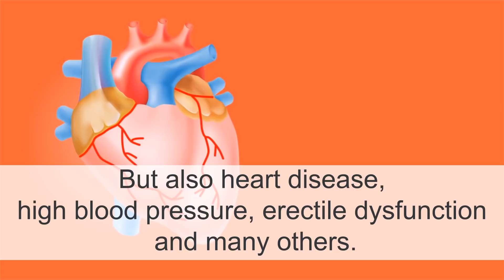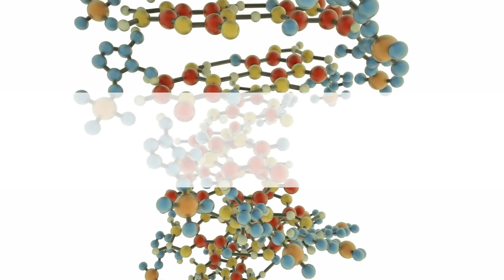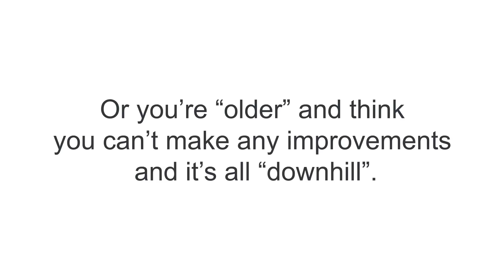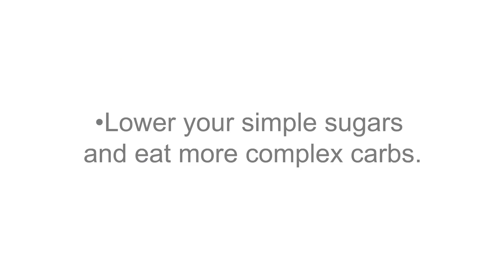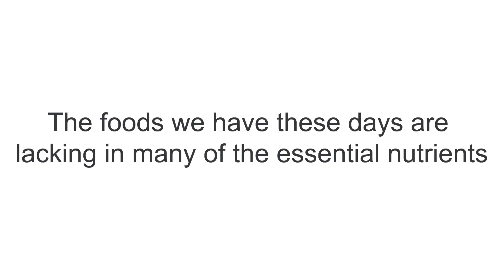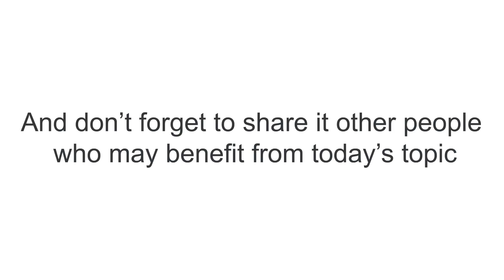🍬The Myth & REAL Cause of High Blood Sugar & Diabetes - by Dr Sam Robbins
🍬The Myth & REAL Cause of High Blood Sugar & Diabetes
Most people don’t know, but having high blood sugar is one of the primary causes of aging and disease.

Of course, it causes diseases such as diabetes -- but also heart disease, high blood pressure, erectile dysfunction and many others.
If also causes Alzheimer’s. In fact, Alzheimer's and other forms of dementia are now classified as type 3 diabetes.
High blood sugar also causes hair loss, wrinkles, muscle loss, fat gain and other “vanity” related problems that make you look and feel older.

Now the real problem is that most people, including doctors,... are misinformed and confused about the REAL causes of high blood sugar and diabetes and that’s what today’s short video will reveal to you.

In fact, you’ll also discover how to avoid and even reverse diabetes.

Before I begin, I have to point out that genetics always plays a big role in everything. Especially when it comes to type 1 diabetes.

However, with that said -- everything else can be avoided as it relates to high blood sugar and type 2 and 3 diabetes.

Now, the primary reason for blood sugar problems is simply due to hormonal imbalances. This includes your sex hormones -- such as testosterone, estrogens and similar.

In addition to stress hormones like Cortisol, thyroid and adrenal hormones.

And yes, all of these hormones get worse as we age and yes, all of these hormones CAN easily be improved at ANY age.

So, please don’t worry if you have “bad” genetics or a “family history” of diabetes like I do … or you’re “older” and think you can’t make any improvements and it’s all “downhill”.

In over 25 years, I’ve NEVER had a single person, patient or client that I didn’t improve their blood sugar levels. This even includes those with genetic Type 1 diabetes.

Two Clinically Proven Ways

So there are 2 specific things you need to do to improve your blood sugar levels, so you can avoid and even reverse diabetes.

The FIRST is you want to lower your blood sugar to healthy levels. You obviously do NOT want “high” blood sugar because that’s the major problem.

However, you also do NOT want “low” blood sugar because that causes negative hormonal changes by increasing stress hormones such as cortisol, which is KNOWN to cause diabetes and insulin resistance.

Which brings me to your SECOND goal and that’s to improve INSULIN SENSITIVITY.

Most people never talk about insulin resistance and insulin sensitivity, but this is the underlying cause of blood sugar problems.

Simply stated, when you eat foods that increase your blood sugar, your pancreas secretes insulin to lower it back down to normal, healthy levels.

BUT, if your receptors have REDUCED sensitivity to the insulin and thus, they’ve become “resistant”,... your body will now have to produce a LOT MORE insulin to lower your blood sugar and THIS ends up causing all the problems.

So what you want to do are 3 simple things:

Step 1 - LOWER BLOOD SUGAR to healthy ranges.
This is done primarily through your diet:
Lower your simple sugars and eat more complex carbs.
Have protein, healthy fats and fiber with all of your meals.
Eat smaller meals, but more often

Step 2 - IMPROVE INSULIN SENSITIVITY to reduce insulin secretion.
This is done primarily through exercise:
Build more muscle by lifting weights - cables, dumbbells, machines, your own body weight, etc.
Do cardiovascular exercise -- fast walking and rebounding are my favorites.

Step 3 - TAKE SPECIFIC NUTRIENTS that help lower blood sugar AND improve insulin sensitivity at the same time.
Let’s face it, most of us do NOT eat perfectly, all the time. And even if we did, the foods we have these days are lacking in many of the essential nutrients that our body requires to function at optimal levels.

The good news is that there are specific herbs, vitamins and minerals that are clinically proven to help lower your blood sugar and increase insulin sensitivity at the same time.

You’ll get the biggest and fastest improvements, with the least amount of effort when taking these specific nutrients with an improved diet and exercise plan.

Thanks
DrSamRobbins